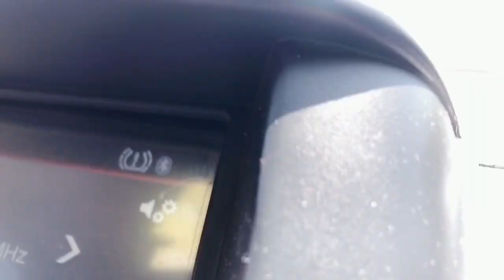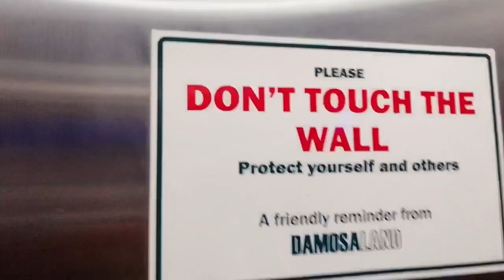Second Day High sa Office ni Dady yow